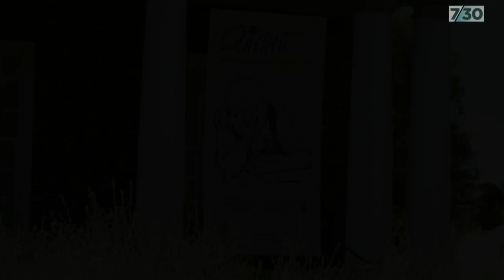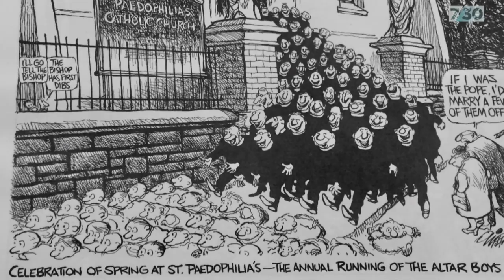A look back at the career of cartoonist Pat Oliphant | 7.30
Cartoonist Pat Oliphant may be the most famous Australian you've never heard of. After leaving Adelaide for the United States in the early 1960s, Pat soon won the Pulitzer Prize and went on to become the most influential political cartoonist in the country.

Now, at the age of 84, his life's work and archives - thousands of cartoons, drawings and sculptures - have been saved for posterity.

This report from Tracy Bowden was filmed by David Brill.